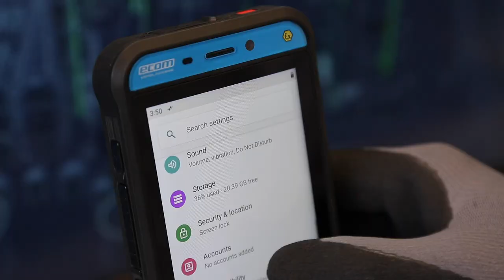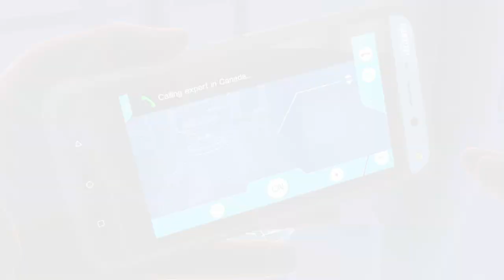Smart-Ex® 02—the State-of-the-Art Smartphone for Global Hazardous Areas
— The intrinsically safe Smart-Ex® 02 combines the functions of a smartphone, PDA, scanner, and camera to simplify the daily activities of mobile workers anytime and anywhere—even in hazardous areas. It has a large 5-inch display, an ergonomic design, advanced features, and optimized accessories. The 21 LTE capable, unlocked, and SIM-free Smart-Ex 02 is suitable for flexible use worldwide.